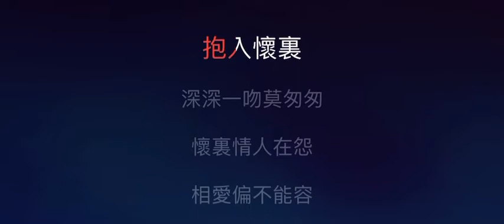今宵多珍重 伴奏 mmoE 男原調 (原唱 陳百強）粵語歌詞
陳百強

今宵多珍重

作詞：鄭國江
作曲：王福齡
編曲：Chris Babida

愁看殘紅亂舞 憶花底初度逢
難禁垂頭淚湧 此際幸月朦朧
愁緒如何自控 悲哀都一樣同
情意如能互通 相分不必相送

放下愁緒 今宵請你多珍重
那日重見 只恐想見亦匆匆
懷裡情人在怨 相愛偏不能容
情人無言地哭 心怎不隱隱痛

抱入懷裡 深深一吻莫匆匆